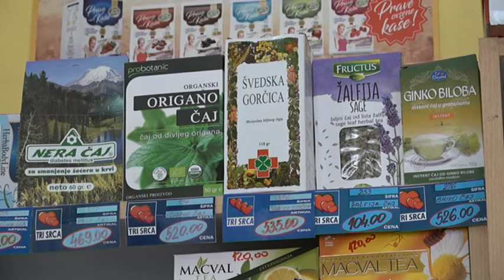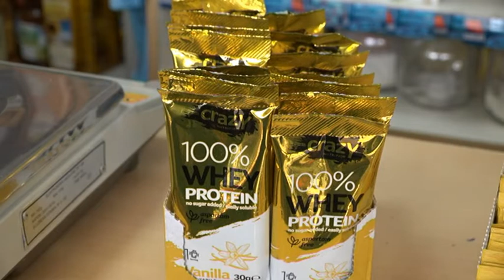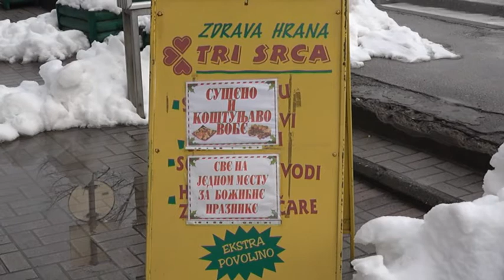PRILOG VRT - ČAJEVI NAJTRAŽENIJI U PRODAVNICI "TRI SRCA"